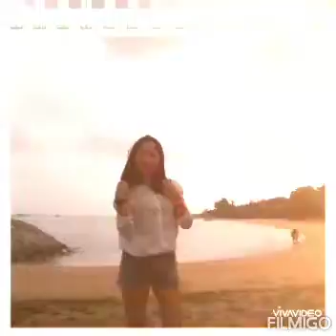East Coast Beach Park singapore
TRAVEL Vlog#East coast beach Park#SINGAPORE#Shantal Tv Channel